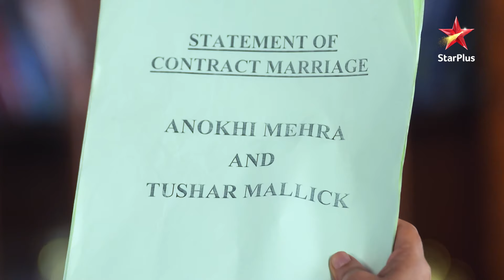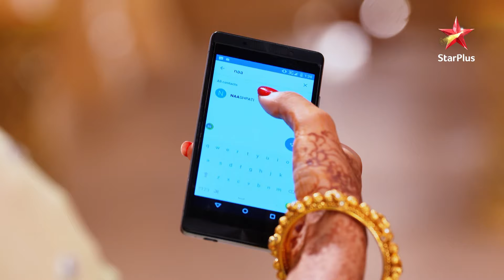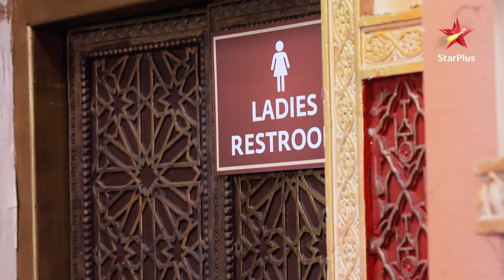Humko Tumse Hogya Hai Pyaar Kya Karein | Episode 56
Show Name : Humko Tumse Hogya Hai Pyaar Kya Karein
Episode 56